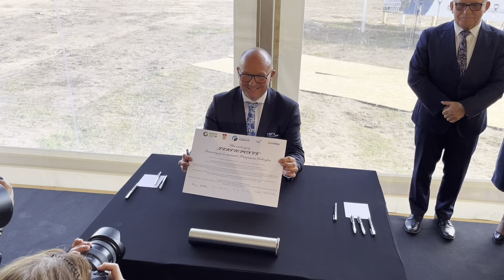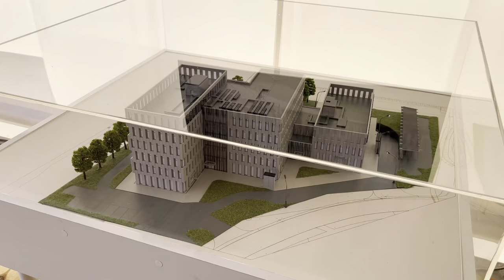Oficjalne rozpoczęcie budowy Programu Fabryka we Włocławku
Oficjalnie rozpoczęto budowę biurowca „Tertio Ponte” we Włocławku. Inwestycja jest realizowana w ramach Programu Fabryka, za który odpowiada Agencja Rozwoju Przemysłu oraz spółka Operator ARP.
Partnerem przedsięwzięcia jest samorząd miasta Włocławka, który wskazał działkę pod budowę tego obiektu. Zgodnie z harmonogramem Tertio Ponte będzie gotowy w 2024 roku.